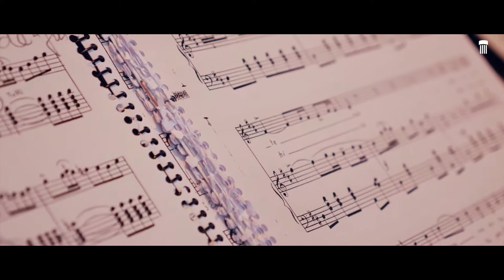Tarde de zarzuela en la Fundación Canal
En el último concierto de la Orquesta y Coro de la Comunidad de Madrid con el grupo Kaira disfrutamos de una fabulosa y colorida tarde de zarzuela. Aquí os dejamos una pequeñita muestra. "Por la calle de Alcalá..."